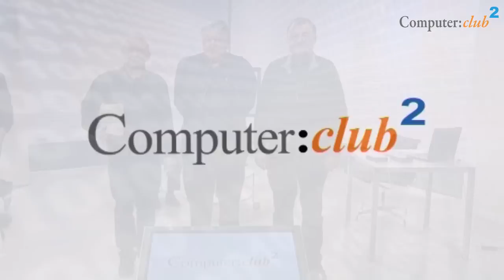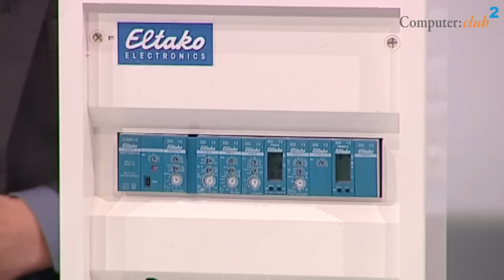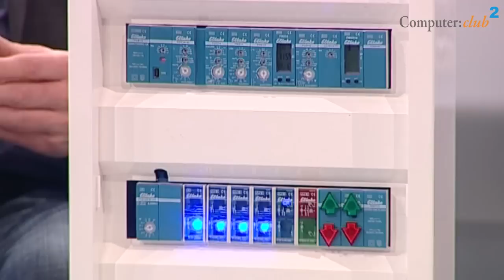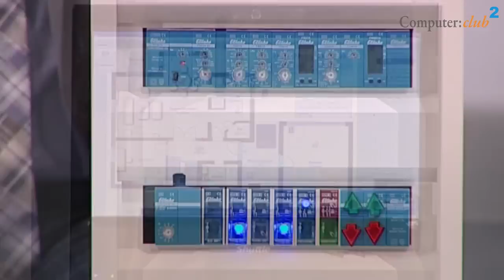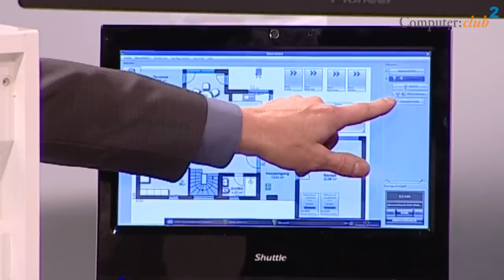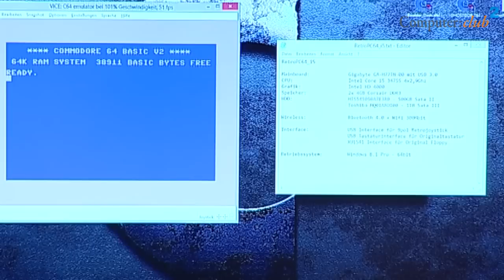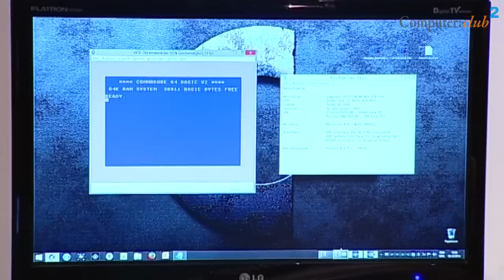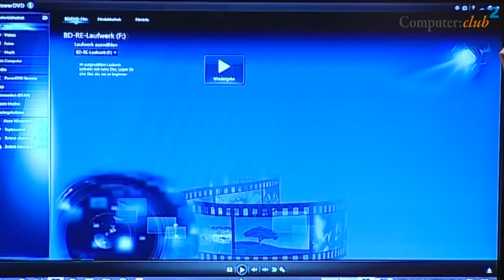Computer:Club² Folge Nr. 124 vom 26. Dezember 2013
In dieser Weihnachtssendung gehen Wolfgang Back und Studiogast Paul Frieg von der Firma Eltako erneut auf das Thema Hausautomation per Funk ein; konkret wird das En Ocean System vorgestellt, ein Schaltsystem zur Steuerung von Geräten im Haushalt. Im Anschluß daran geht Wolfgang Rudolph auf das Thema Funk und Funkwellen ein, die uns tagtäglich umgeben. Wären Funkwellen sichtbar, so könnten wir nichts mehr sehen, da die elektromagnetische Umweltverschmutzung mittlerweile ein enormes Ausmaß angenommen hat. Doch mit einem kleinen Detektor, der als Bausatz erhältlich ist, kann man das Ausmaß sichtbar machen. Die Krönung der Weihnachtssendung dürfte jedoch Heinz Schmitz mit seinem Studiogast Andreas Wagener präsentieren, nämlich einen moderenen Commodore C64 mit Intel Pentium i7 Prozessor. Andreas Wagener baut alte Commodore C64 Computer zu modernen PC um und zeigt in der Sendung, wie auf einem umgebauten C64 Windows 8.1 oder andere Betriebssysteme laufen. Um nicht auf das traditionelle Feeling zu verzichten, kann natürlich auch ein C64 Emulator genutzt werden. abgerufen werden.